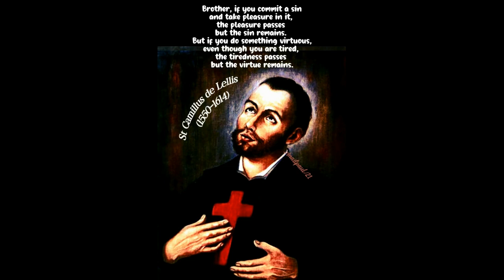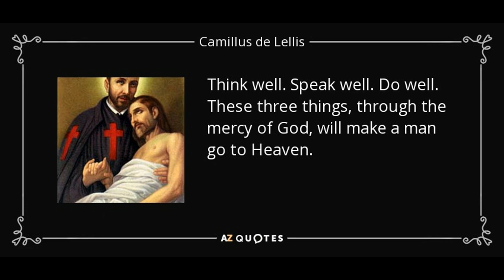JULY 18 SAINT CAMILLUS DE LELLIS